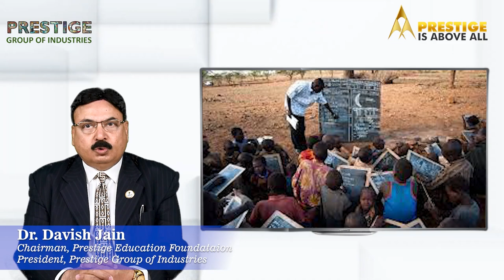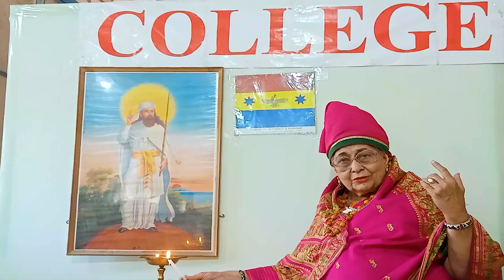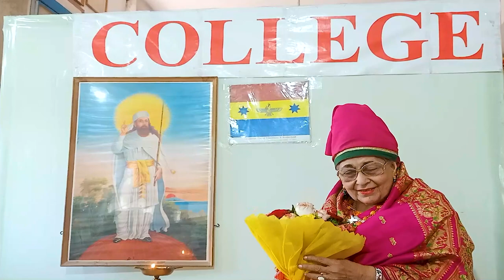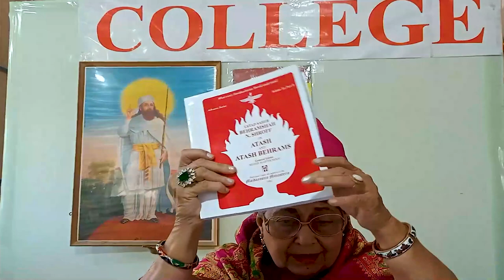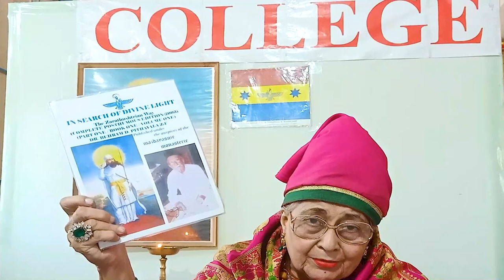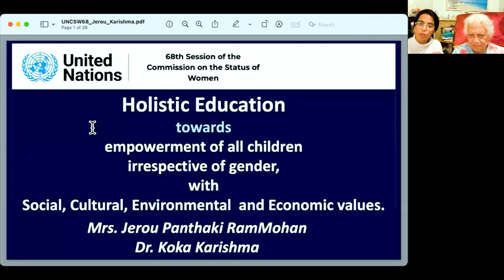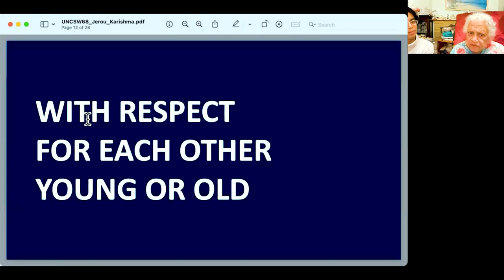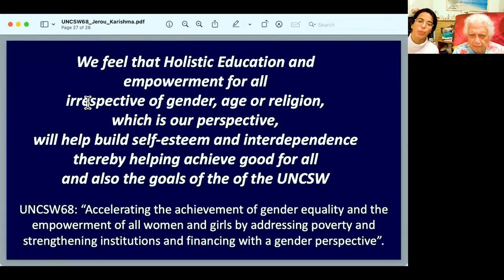United Nation CSW 68 || Prestige Media